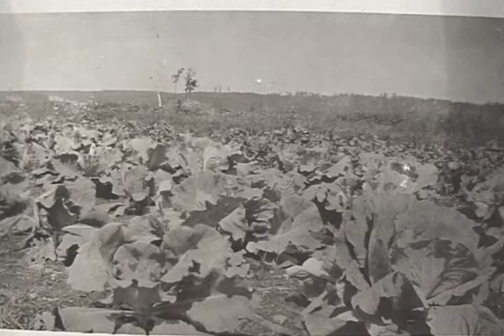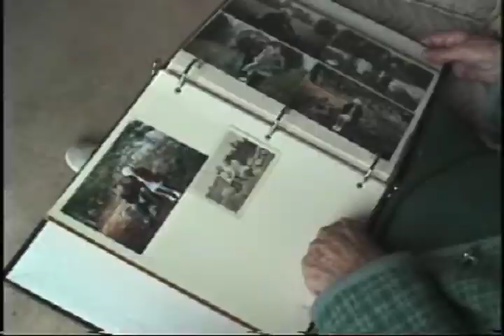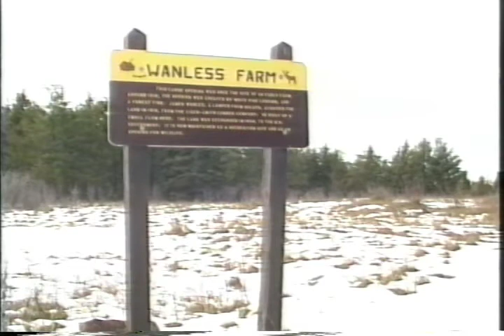Sans Souci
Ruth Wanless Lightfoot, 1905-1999